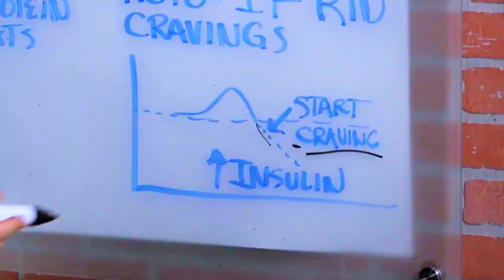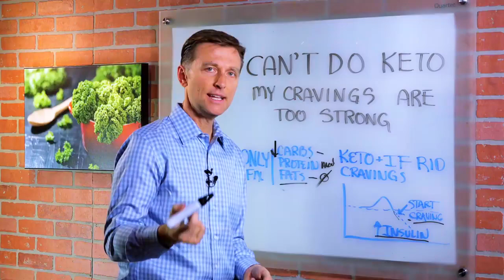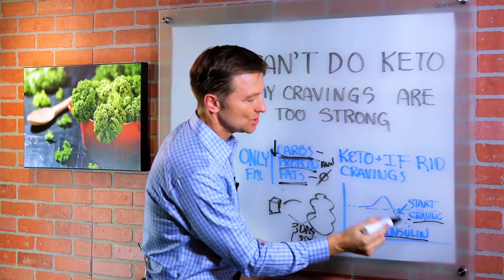I Can’t Do Keto Due to My Intense (Extreme) Cravings – Dr. Berg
Take Dr. Berg's Free Keto Mini-Course:  or go here:

Dr. Berg talks about strong cravings that lead to cannot do Keto. He also talks about how Keto and Intermittent Fasting could get rid of your cravings permanently and why it is important to know why you have cravings in the first place.

This is a sign of low blood sugar and the cells will then want sugar. This comes from high insulin. Carbs increase insulin, protein increases protein if too much, but fat has a zero effect on insulin. But there is a transition phase before you keto adapt. You can add electrolyte powder, apple cider vinegar, and B-vitamins.